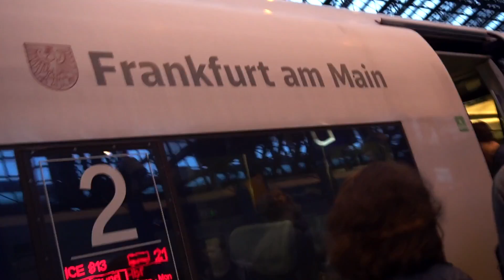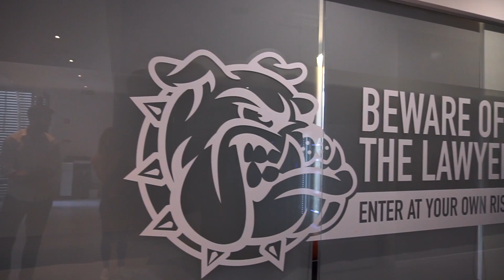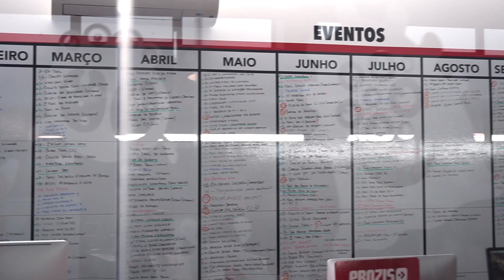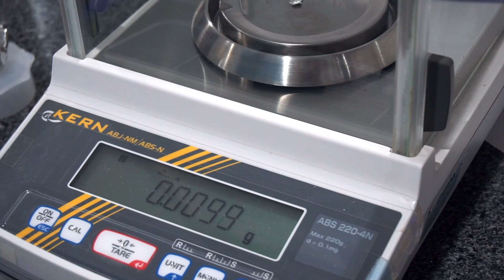zu Besuch bei PROZIS | EUROPAS FITNESS MARKTFÜHRER SHOP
Hallo meine lieben Sonnen ☀️
In diesem Video Besuche ich Prozis!
Prozis: Europäischer Marktführer für Sporternährung und funktionelle Lebensmittel

➞ Spare jetzt 10% mit dem Code "SUNNY10" auf deine gesamte
     Bestellung bei Prozis ❤️:

P.S.: Mit dem Code "SUNNY10" spart ihr euch direkt 10% auf die gesamte Bestellung und ihr unterstützt dabei auch mich. Danke Freunde :)

Bestes Ernährungsbuch 🍏 EVERY DAY
Das NEUE Buch - HUNGERSTOFFWECHSEL Raus aus der Abnehmfalle ►
Kalorienfreier Zucker

Hiermit wurde gefilmt:
Mein Stativ 🔭*

Mein Name ist Sunny und ich komme aus Köln
Gute Laune und ein Spass sind für mich das wichtigste
Ich wünsche euch ganz viel Spass beim gucken!
Drückt mir die Daumen - auch gerne den nach oben ;-P
und lasst mir gerne ein Abo da - bei mir bekommt ihr stehts Tipps zum Thema Training - so geht das , Kraftsport Vlog ´s,Ernährung, Protein, Booster review, Gewicht verlieren, Diät, Doku Bikini Klasse, glutamine abnehmen, low carb, Bodybuilding, Rezepte und fürs Frühstück (auch mal vegan ) uvm... würde mich freuen 😊

Eure Sunny